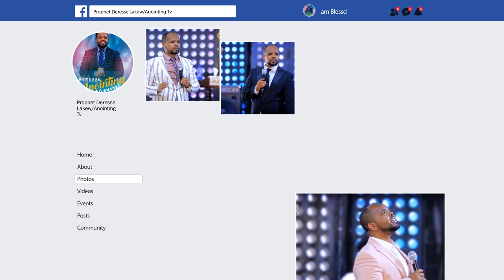አስደሳች ትዳሬ ተመለሰ አስደጋሚዎች ጠፉ!!!BY MAN OF GOD PROPHET DERESSE LAKEW